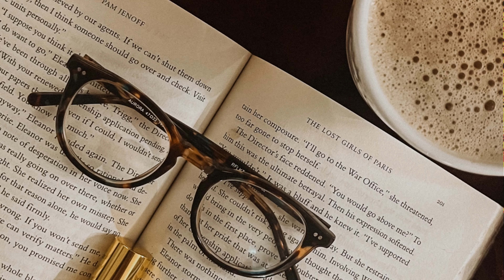One Day at Horrorland (Goosebumps) | Book Review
I did two haunted tours in the most haunted city in Europe!

☕ about me 🍂
Coffee lover, cat mama, table top role player, lover all things spooky, & autumn is my favorite season